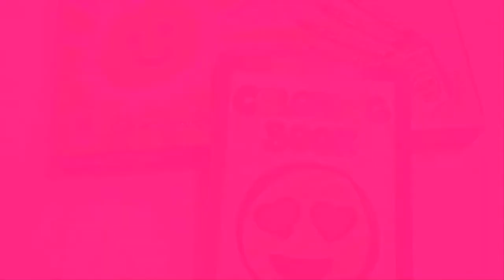Tô màu tranh vòng hoa treo cửa tranh trí Noel-The flower hanging into the decorations of Noel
Tô màu tranh vòng hoa treo cửa tranh trí Noel.
Tô màu tranhTô màu tranh ông già Noel.
Xin chào các bạn!
Video này diễn tả cách tô màu tranh vòng hoa trang trí cửa Noel . Nó giúp các bé biết cách tô màu tranh  và nhận biết một số màu cơ bản: đỏ, xanh lam, vàng, trắng, hồng, nâu,...